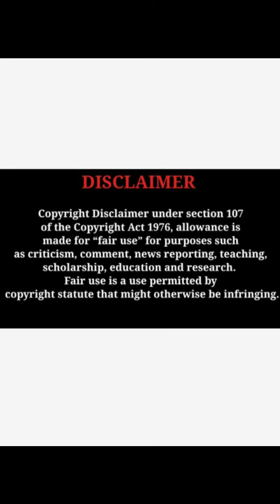Nikita Pawar splendid beauty gorgeous photoshoot